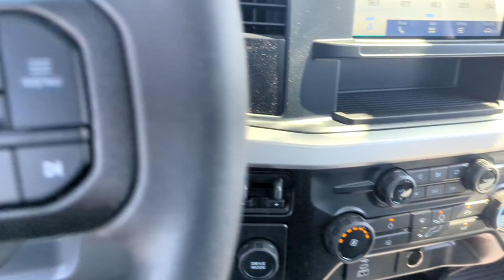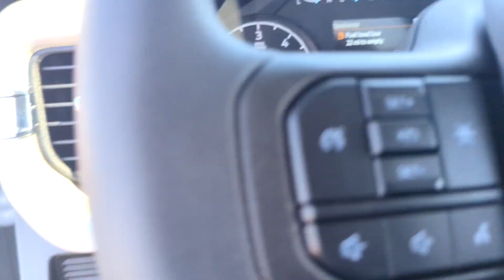2024 Ford Super_Duty_F-350_DRW XL Peoria AZ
New 2024 Ford Super_Duty_F-350_DRW XL available at Peoria Ford Fleet located in 9130 W. Bell Rd, Peoria, AZ, 85382.

Please mention the stock REE08839 when you contact the dealership for this vehicle.